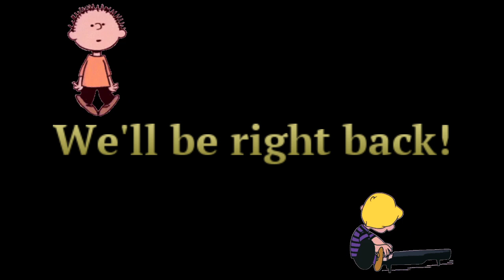That 20-Somethings Show: "If I owned a bar..." (Special guest star!)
Sometimes you want to go...
Where everybody knows your name...
And they're always glad you came...

What's YOUR dream bar?

Come on in! Have a drink with us and our special guest star!

You can catch us live on Twitch to comment and chime in!

You can also follow our Facebook page to get updates on our live broadcasts -- @That20SomethingsShow